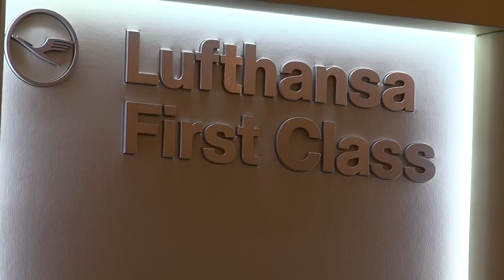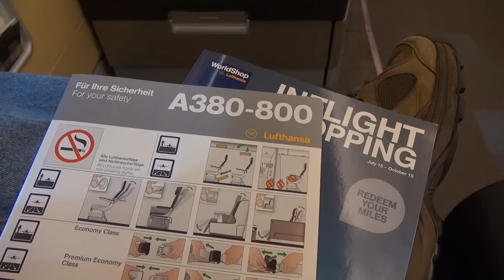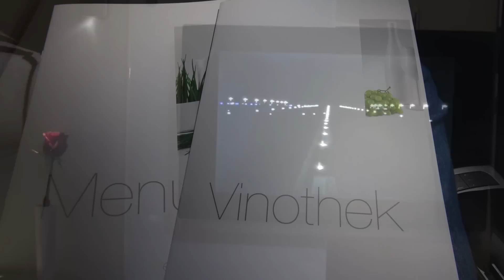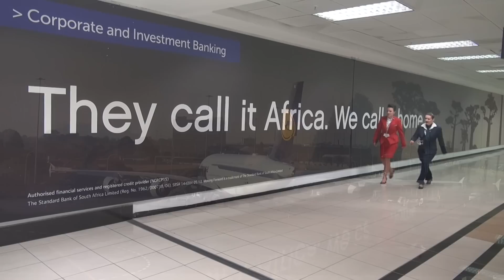Lufthansa A380 First Class: Frankfurt to Johannesburg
My report on a journey from Frankfurt to Johannesburg inn First class on a Lufthansa A380. This was the second leg of a trip from Chicago to Johannesburg; the first was on a Boeing 747-8 (you can see my report of that flight